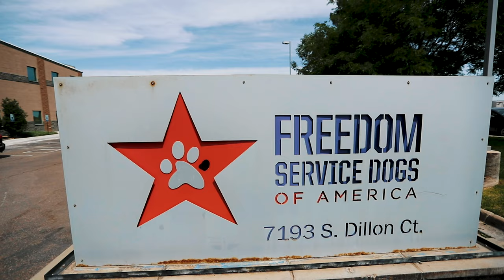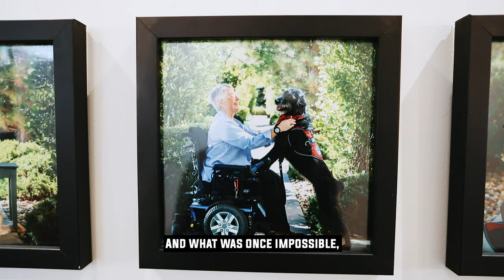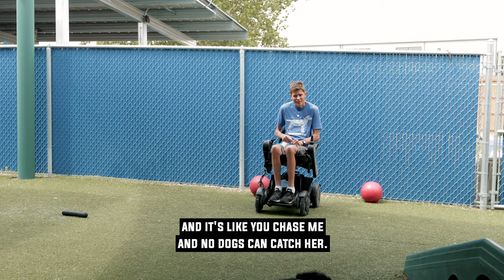FREEDOM SERVICE DOGS OF AMERICA: Charity Partnership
We are stoked to announce we are partnering with Freedom Service Dogs of America for Giveaway #4!

*NPN - see official contest rules and regulations for more information.